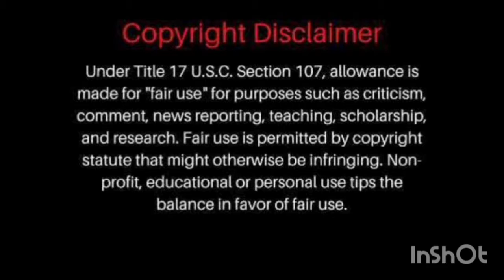Designer Yellow sarees|खूबसूरत येल्लो साड़ी